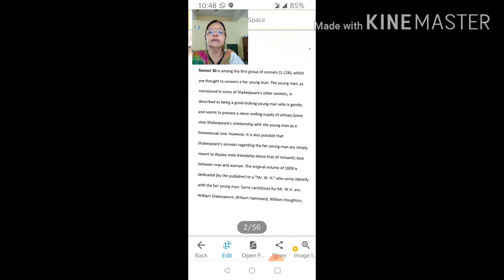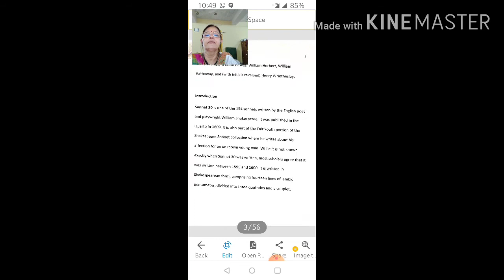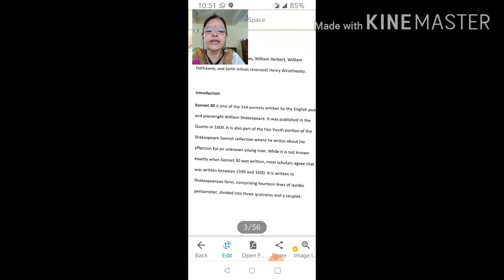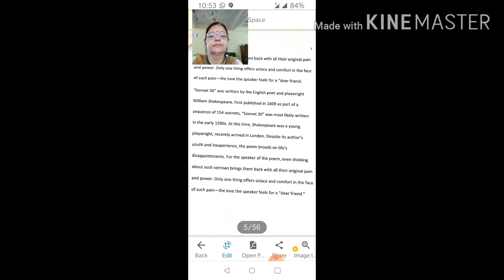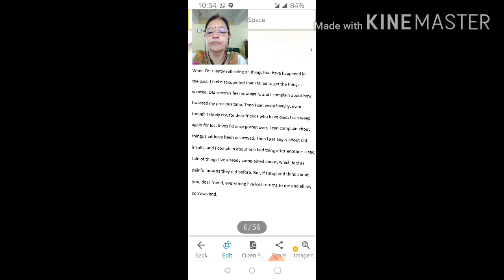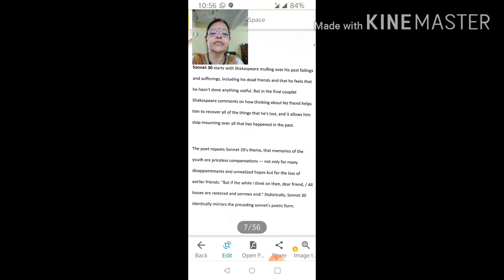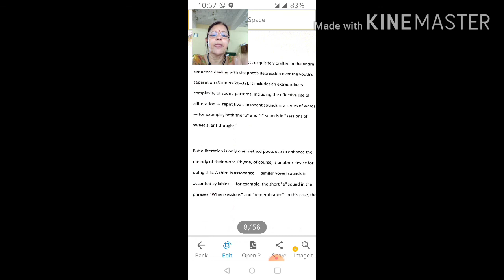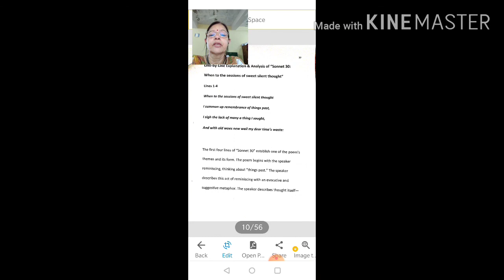When To The Sessions 1 by Dr Neeta Mathur